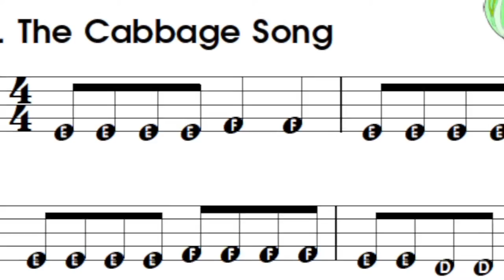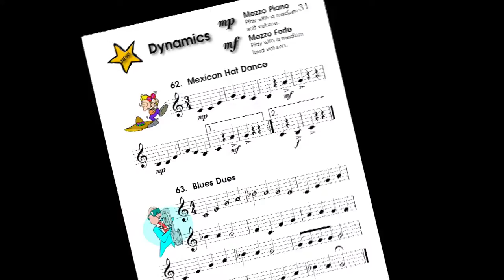Music Fun Books by Larry Newman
A brief description of the Music Fun Book series by Larry Newman which includes more than 200 books, audio recordings and videos for elementary band, orchestra, choral and general music students.